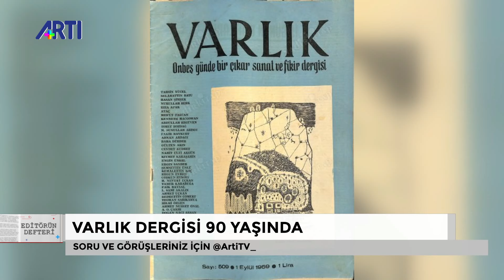Benerlerin yazın ağacı - Yiğit Bener anlatıyor - Mesut Varlık ile Editörün Defteri